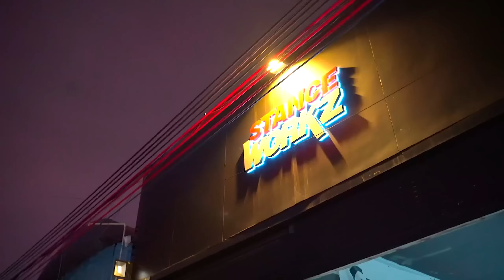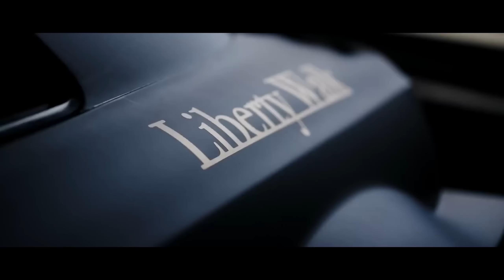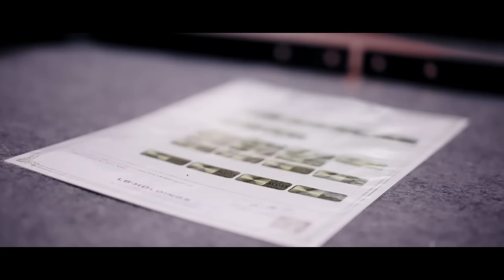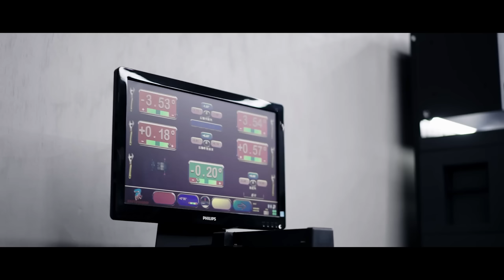ＭＩＤＮＩＧＨＴ ＲＵＮ - ATMOSPHERIC PHONK MIX - BEST PHONK MUSIC 4 NIGHT DRIVE - BEST NIGHT CAR MUSIC 2022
► TRACKLIST 🔥
00:00 Altare - Path
03:50 GRAVECHILL - SUNSET
06:21 ANTXRES - DUST
09:34 HXRIZXN - JUST IMAGINE
11:52 GRAVECHILL - ANXIETY
14:43 SCXR SOUL - DIAMOND
17:41 HXRIZXN - NIGHTWALKER
20:25 GRVI x SVARDSTAL - FLARE
23:45 SVARDSTAL - GIDEON
27:00 FINIVOID - Serenity
29:26 1ODUM DEFECT - PAIN
32:29 INVISN - thunder
35:59 CALM BOY - CATASTROPHE
38:46 SLEEP SPIRIT - LEISURELY
41:55 FINIVOID - Trip to Venus
44:46 ＭＩＤＮＩＧＨＴ ＲＵＮ